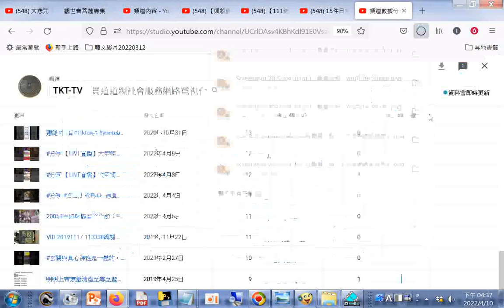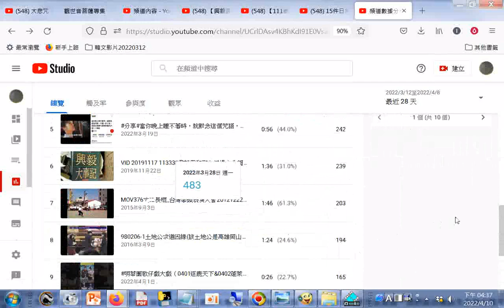20220410頻道營運成效#數據分析